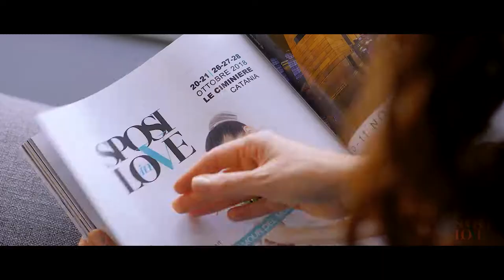Fiera del wedding "Sposi in Love" - promo 2018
Spot promozionale realizzato in collaborazione con l'azienda catanese Masamune per l'evento fiera del wedding "Sposi in Love" durante il mese di Ottobre 2018.